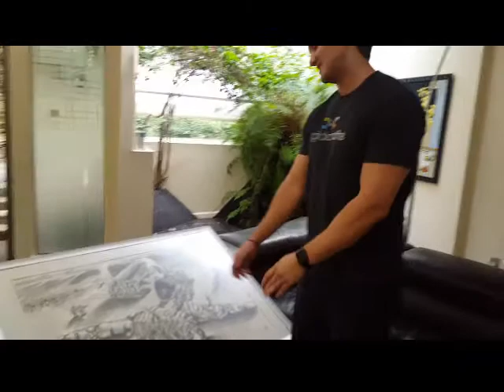Gulliver Prophecy Treasure Hunt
Throughout 2018, God has been leading me on an adventure of discovering clues and keys to the connection between Bob Jones's Gulliver Prophecy and the Billion Soul Harvest.  Today, September 13, 2018, God gave me a very special and unexpected gift that relates to Gulliver getting ready to wake up.